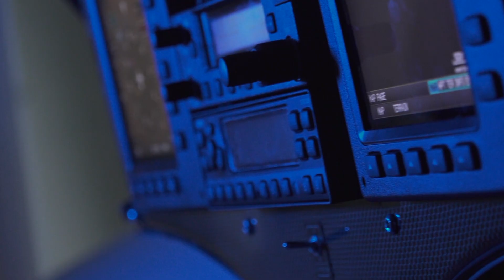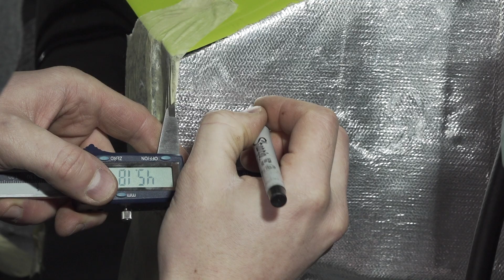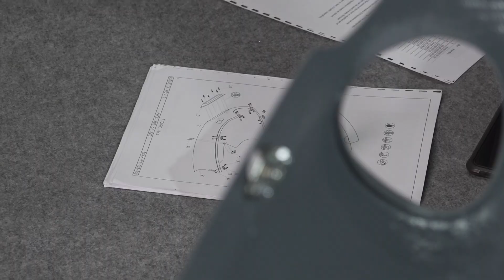BudujemySamolot.pl - Maska silnika, zbiorniki- Engine cowling, tanks (Subtitles EN) BushCat #16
W tym odcinku zamontujemy zbiornik paliwa i oleju a także dolny bagażnik oraz dopasujemy i założymy maskę silnika

In this episode, we will install the fuel and oil tanks as well as the lower luggage compartment, and fit and put on engine cowling.

Samolot BushCat by SkyReach